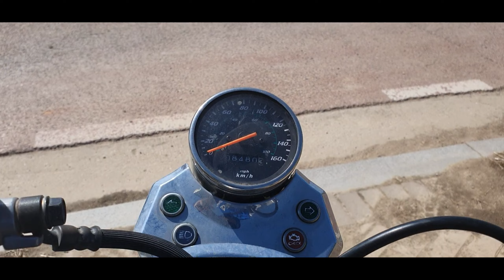summer is coming na sa korea